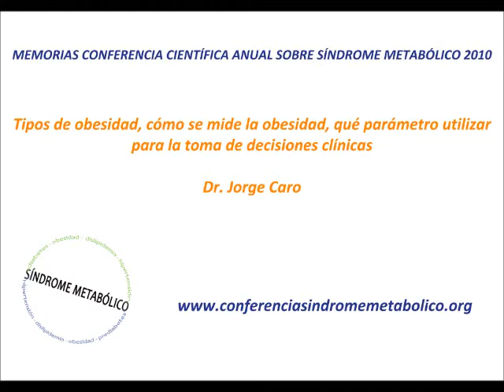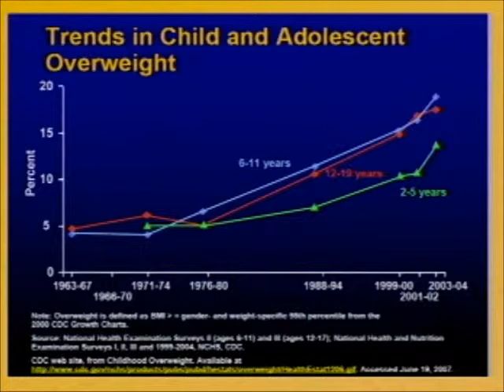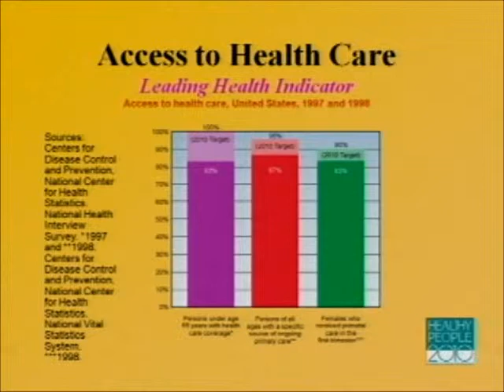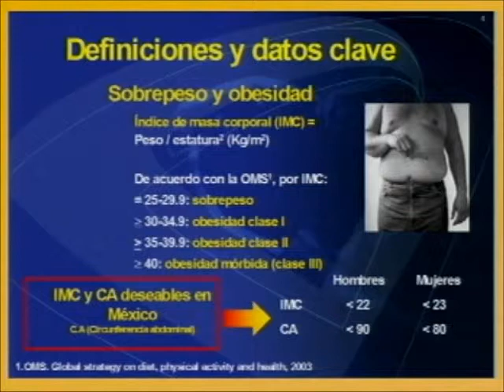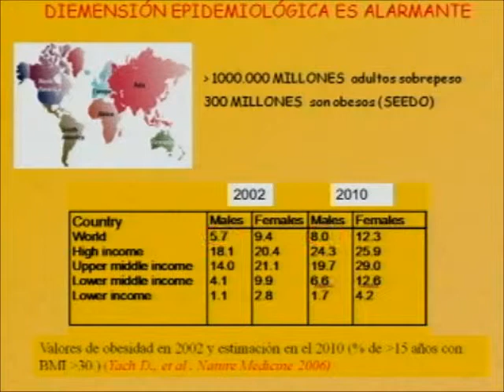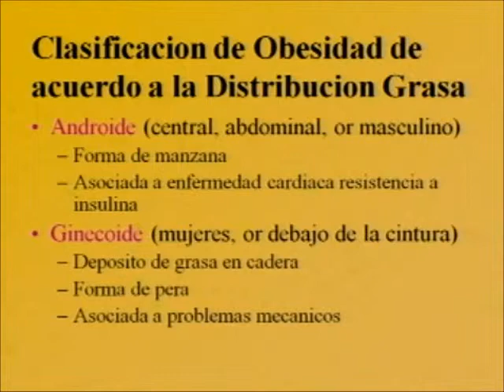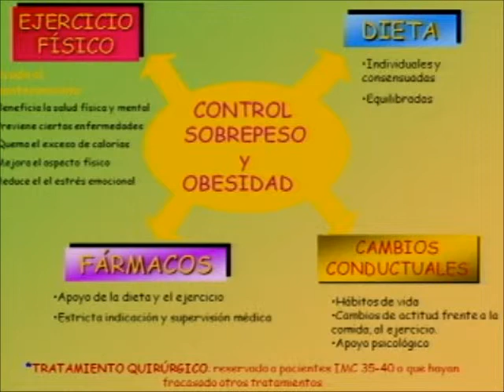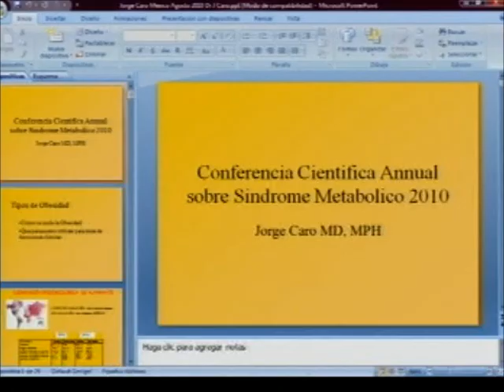Conferencia Científica Anual sobre Síndrome Metabólico 2010 - Dr. Jorge Caro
Ponencia del Dr. Jorge Caro en la Conferencia Científica Anual sobre Síndrome Metabólico 2010 - Tipo de Obesidad, como se mide la obesidad, que parametro utilizar para la toma de decisiones clínicas